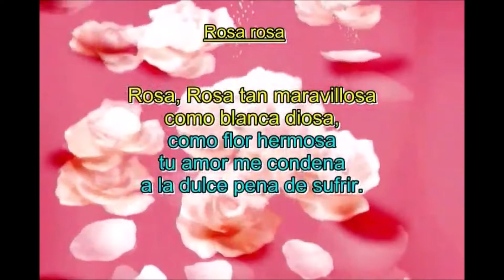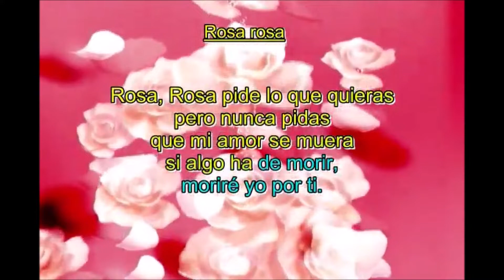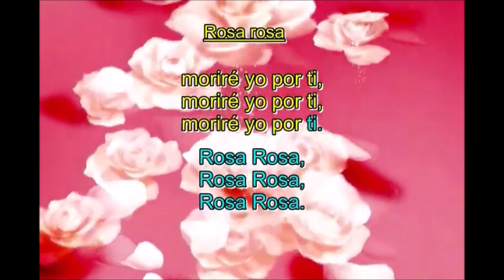Sandro rosa rosa Karaoke